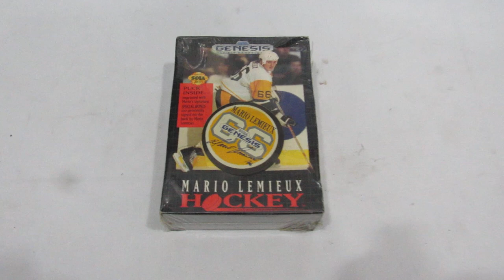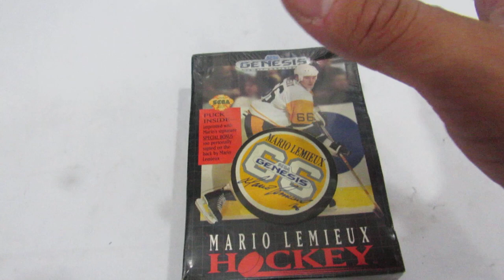#1 NOVO ITEM do UColecionador ! NOIS VAMOS AO ENCONTRO DO MAIS RARO !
NOVO QUADRO DO CANAL , ESSE É UM DOS ITEMS MAIS RAROS DA MINHA COLEÇÃO DE MEGA DRIVE !

YouTube Canal: UColecionador !
PSN e LIVE: UColecionador
Miiverse: Megadriveacara
Skype: UColecionador2

MARIO LEMUX DO MEGA DRIVE